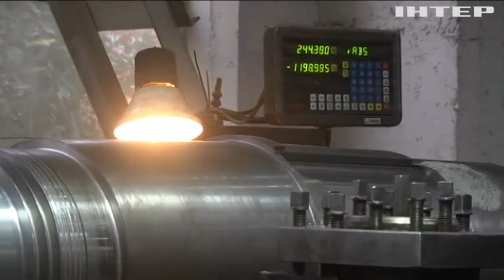Як заощадити електроенергію на промисловому підприємстві?